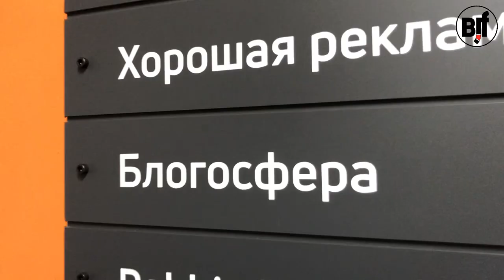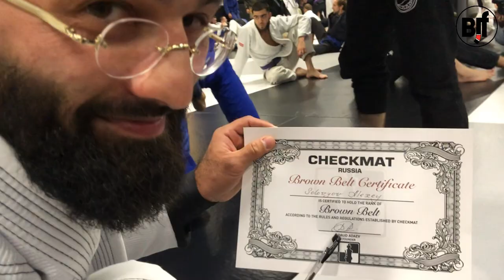OТКРЫТИЕ НОВОЙ ШТАБ-КВАРТИРЫ ADAEV TEAM (CHECKMAT RUSSIA) - 10.09.2021 (Дауд Адаев и все-все-все)